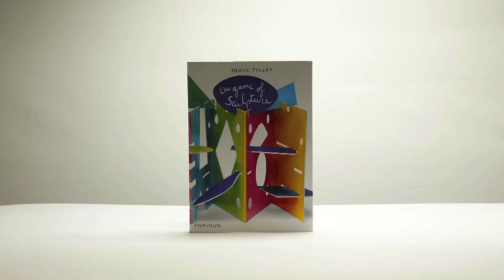Game of Sculpture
Book: The Game of Sculpture, Herve Tullet - Phaidon Press Ltd (2011)
Stop Motion: Loren Turton and Kate Green